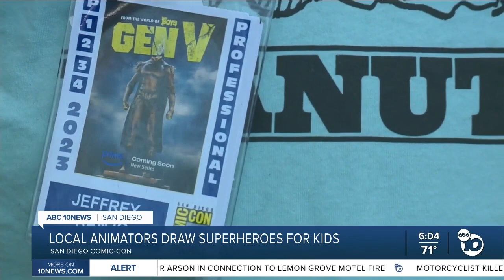Kids take home original art from San Diego animators on Comic-Con's final day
Jeff Ranjo grew up in the South Bay. He's come a long way from hosting art shows in junior high. Nowadays, he is an animator for Netflix. Earlier in his career, he helped create the movie "Frozen."